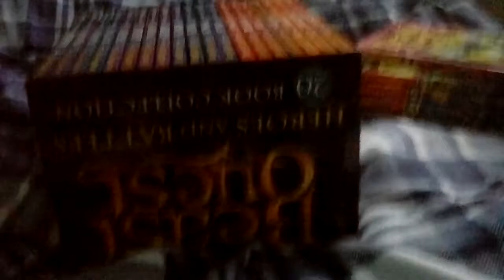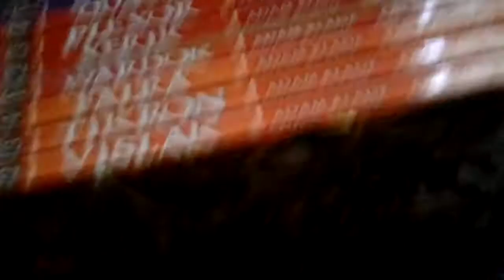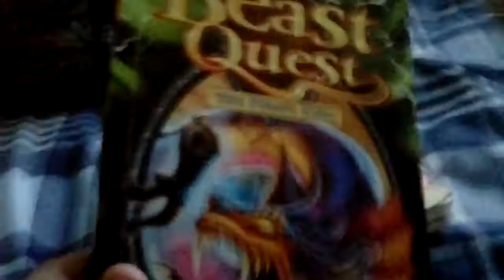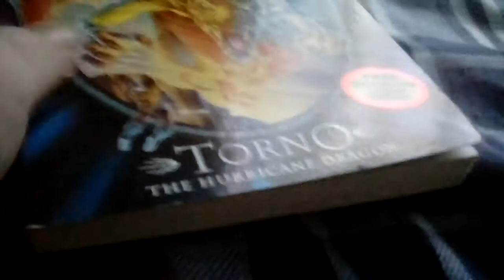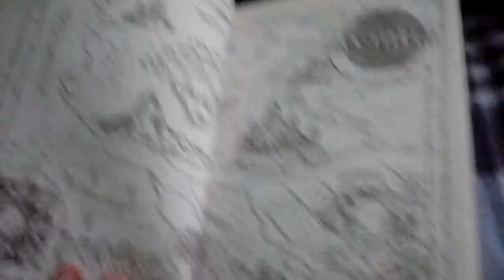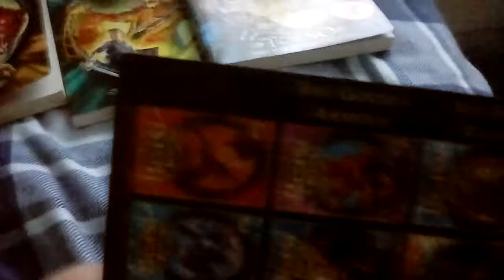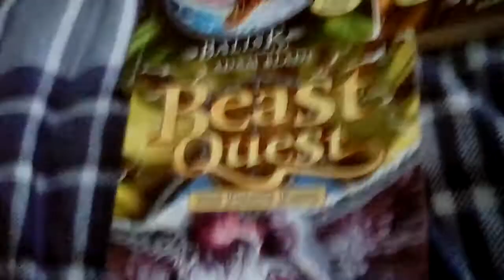BEAST QUEST COLLECTION!!!!(book by Adam blade)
Sup my beast quest collection! I have about 27 books! KEEP ON FIGHTING